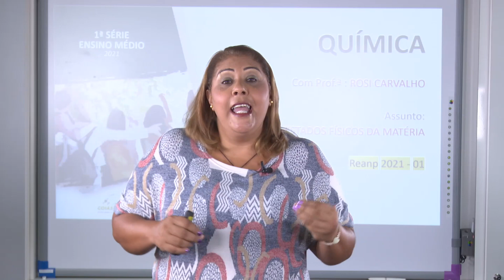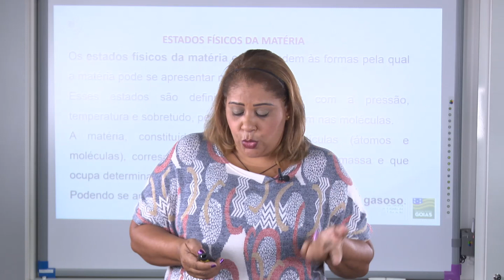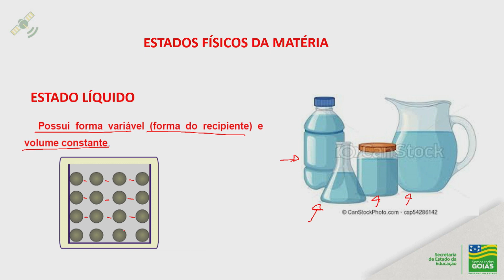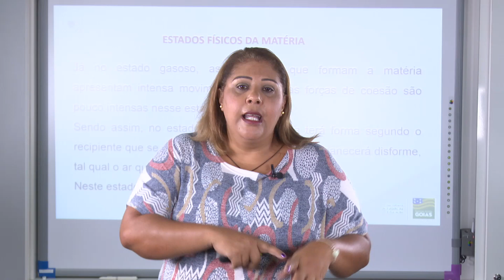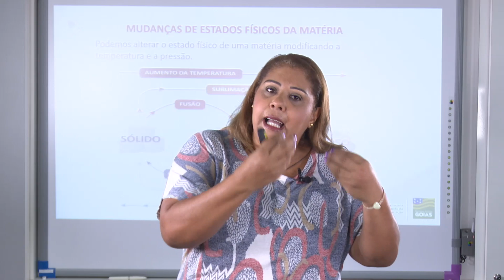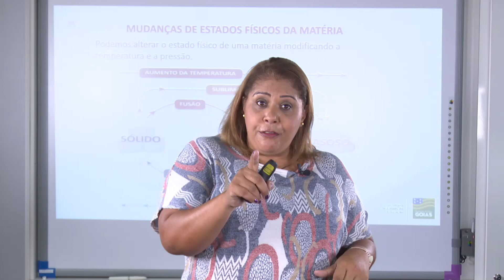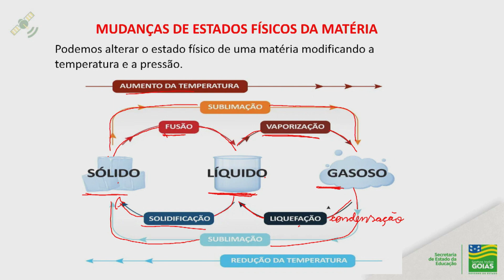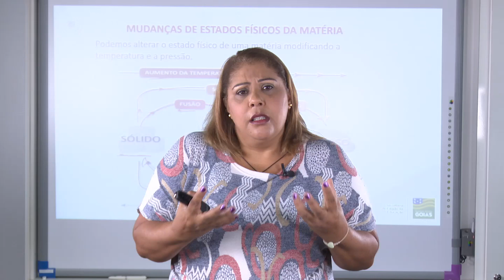1ª série | QUÍMICA - Estados Físicos da Matéria (revisão)